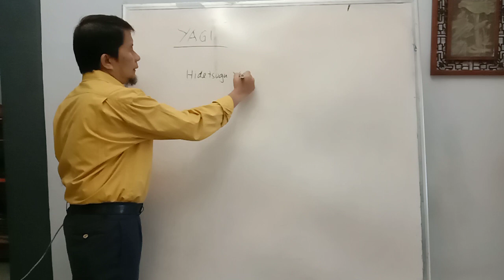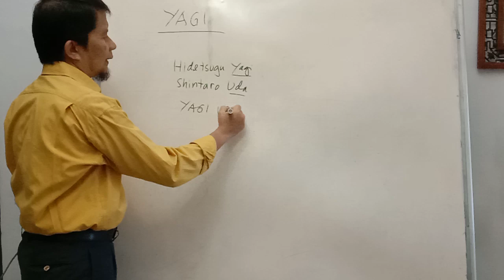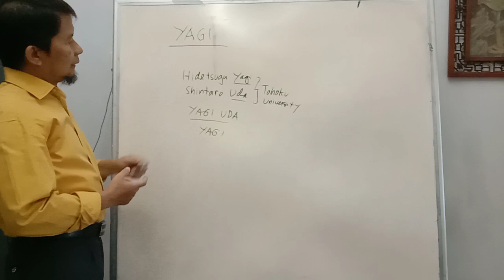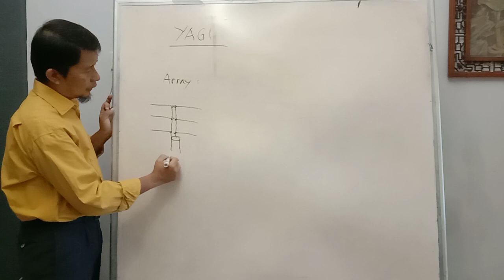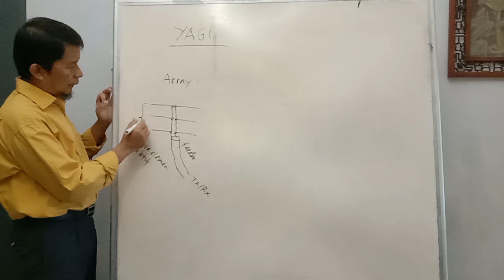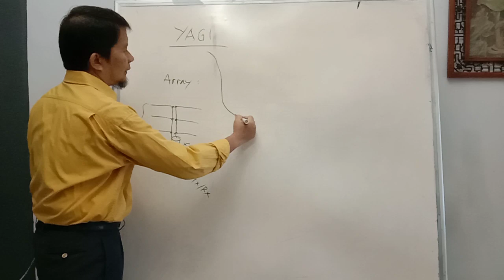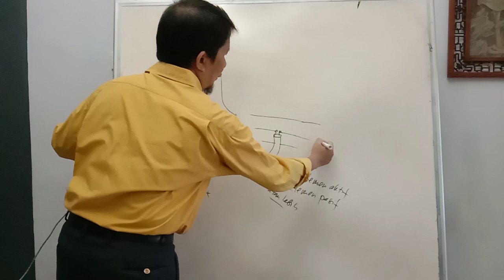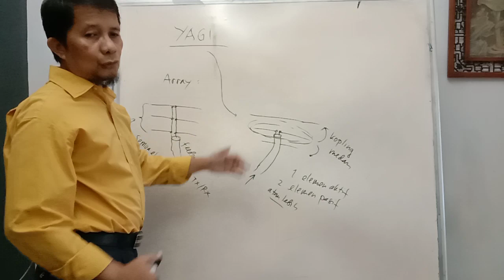Antena Yagi 1 (definisi)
Kuliah praktis antena untuk mahasiswa politeknik atau sederajat.

Referensi : Antenna Theory and Design by Warren L. Stutzman, Gary A. Thiele, Penerbit: John Wiley & Sons, Inc.